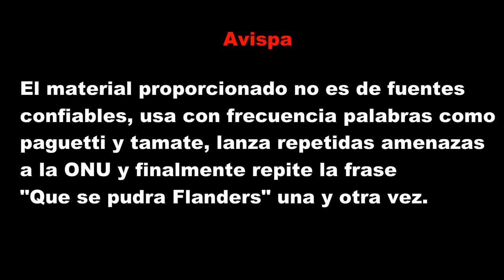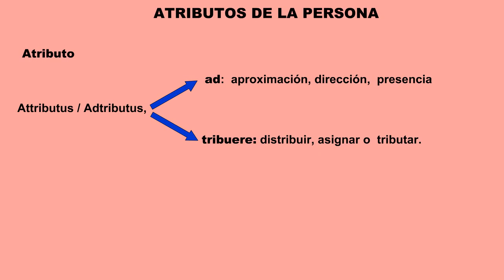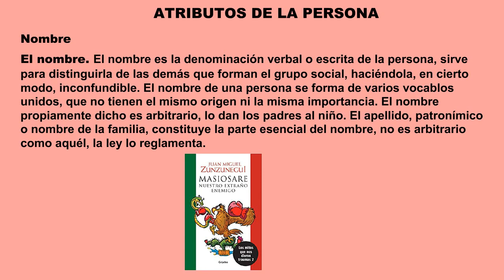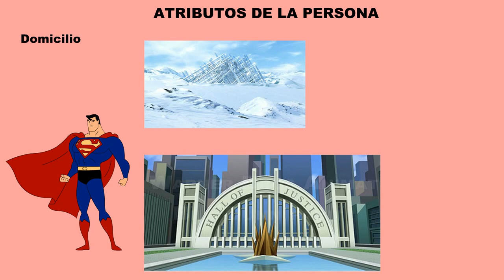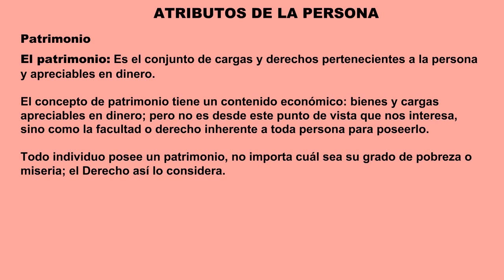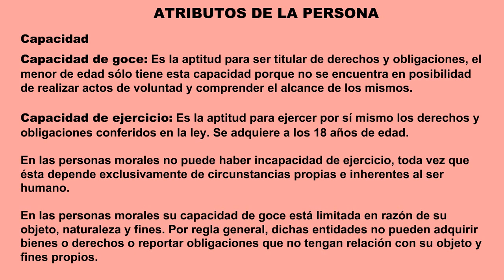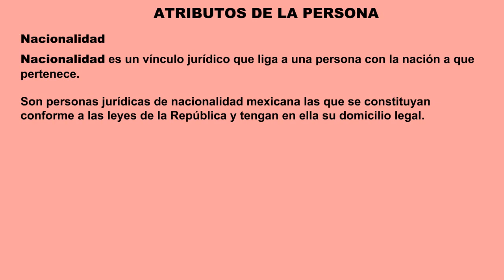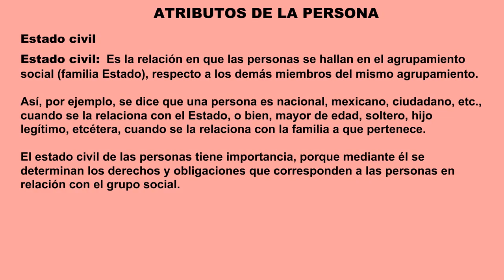5.3 Atributos de las personas